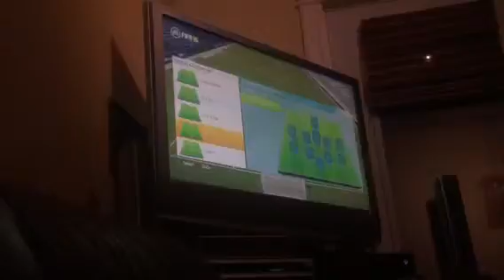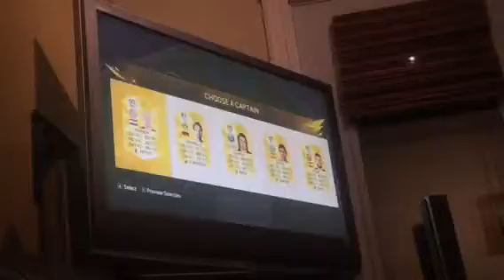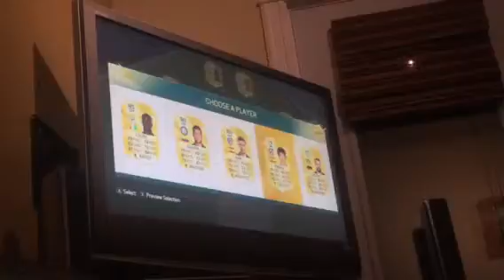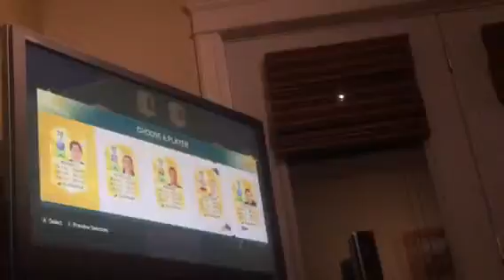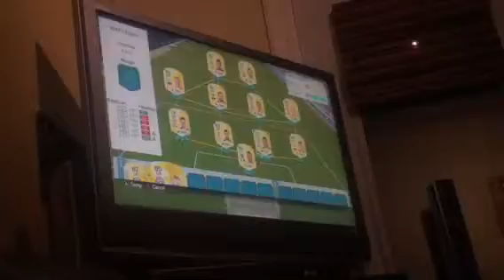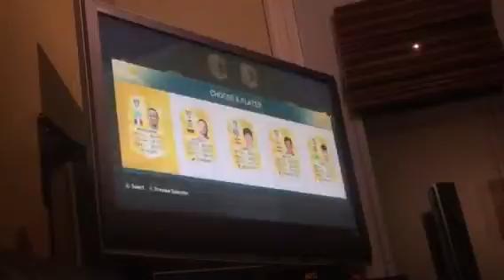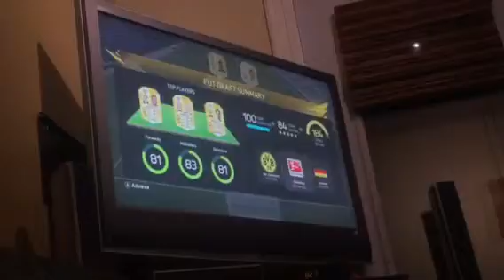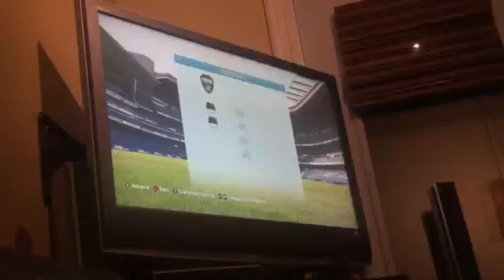We have Koke and fut draft,with Ian feliciano!